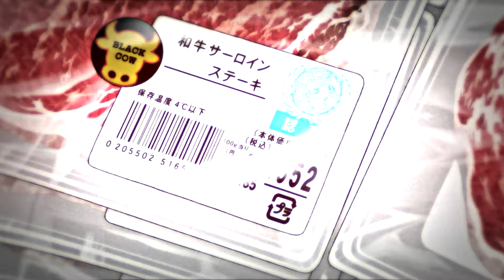Morten Pedersen - Candidates | Guilty Crown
ＡＫＡＭ ＸＹＺ ＧＡＮＧ